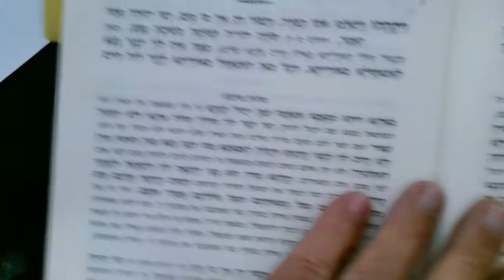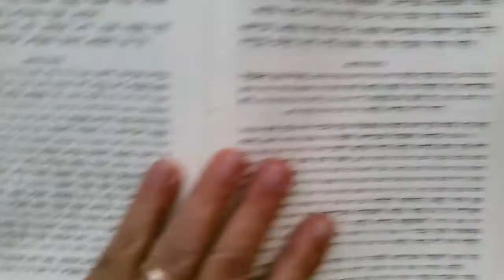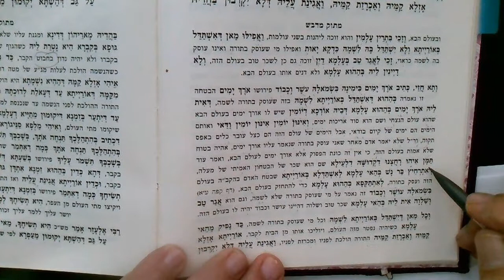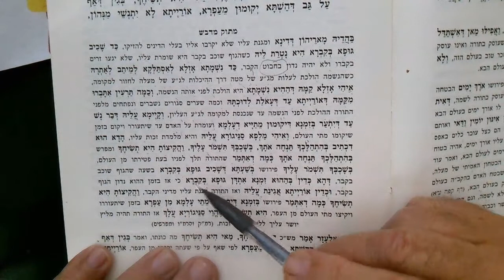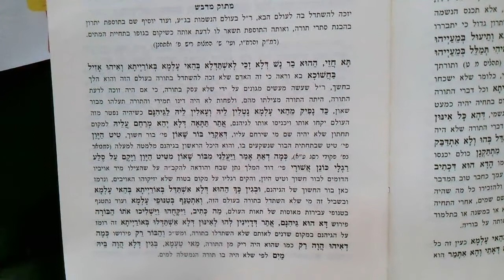Zohar Vayeishev day 3 Tiferet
See the protection the study of Torah gives you in this world and the next